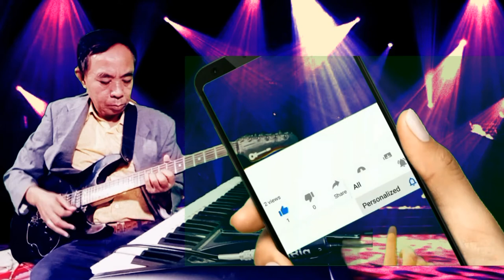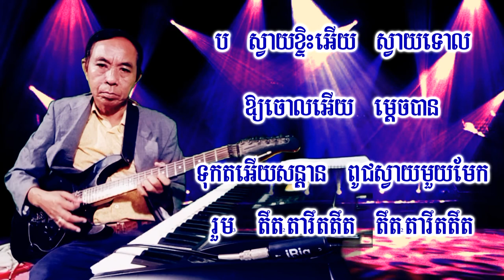ស្វាយមួយមែក Svay Mouy Mek, Khmer song, Guitar solo/ chord/KARAOKE, Eap Chanmony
សួស្តីបងប្អូនទាំងអស់គ្នា!
ឳ! ស្វាយមួយមែក
ប៖ ឱ! ណាស្វាយ មួយមែក
អើយបែកផ្លែ អើយកញ្ចុំ
បំណងអើយ បងសុំ
អើយបំណងអើយ បងសុំ
បេះយកអើយ ផ្លែមួយ
បើសិនអើយ វាសនា
ទេវតា លោកជួយ
ស៖ ចង់បានអើយ ផ្លែមួយ
អើយបេះបាន អើយយកចុះ

រួម៖ តឹតៗតារឹតតឹត តឹតៗតារឹតតឹត

ស៖ អើយបើបេះអើយ បានហើយ
អើយកុំឡើយ អើយបង់បោះ

ទុកវាអើយ ដាំដុះ
អើយទុកវា អើយដាំដុះ
តពូជអើយ សន្ដាន
ប៖ ស្វាយខ្ទិះអើយ ស្វាយទោល

ឱ្យចោលអើយ ម្ដេចបាន

ទុកតអើយសន្ដាន ពូជស្វាយមួយមែក
រួម៖ តឹតៗតារឹតតឹត តឹតៗតារឹតតឹត

ភេ្លង

អើយបែកផ្លែ អើយកញ្ចុំ
បំណងអើយ បងសុំ
អើយបំណងអើយ បងសុំ
បេះយកអើយ ផ្លែមួយ
បើសិនអើយ វាសនា
ទេវតា លោកជួយ
ស៖ ចង់បានអើយ ផ្លែមួយ
អើយបេះបាន អើយយកចុះ

រួម៖ តឹតៗតារឹតតឹត តឹតៗតារឹតតឹត

ស៖ អើយបើបេះអើយ បានហើយ
អើយកុំឡើយ អើយបង់បោះ

ទុកវាអើយ ដាំដុះ
អើយទុកវា អើយដាំដុះ
តពូជអើយ សន្ដាន
ប៖ ស្វាយខ្ទិះអើយ ស្វាយទោល

ឱ្យចោលអើយ ម្ដេចបាន

ទុកតអើយសន្ដាន ពូជស្វាយមួយមែក
រួម៖ តឹតៗតារឹតតឹត តឹតៗតារឹតតឹត

Health presentation,
Cardio Health,
Entertainment,
Natural Food,